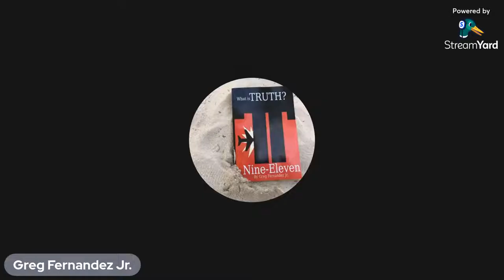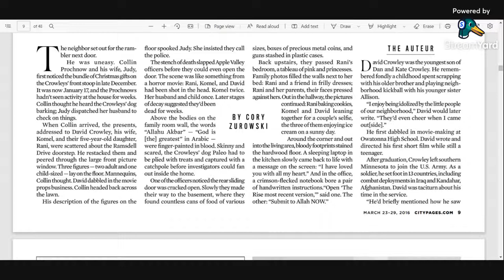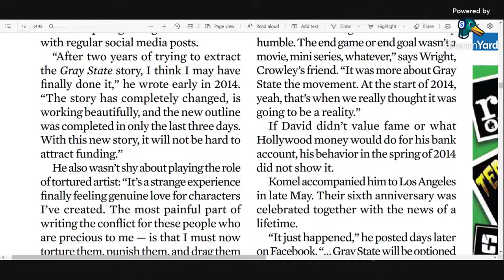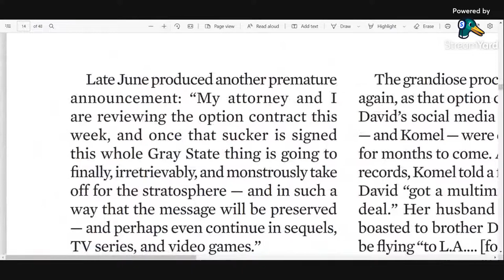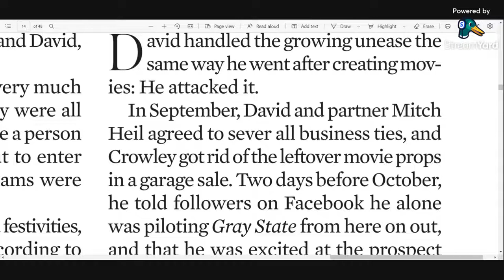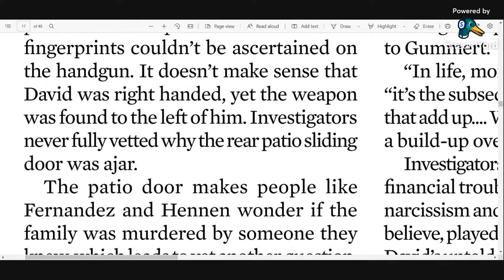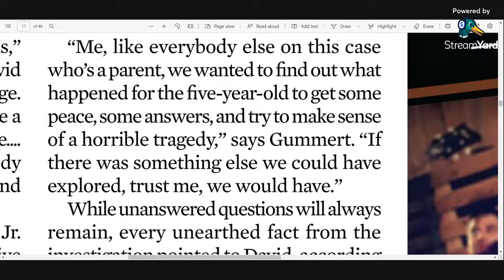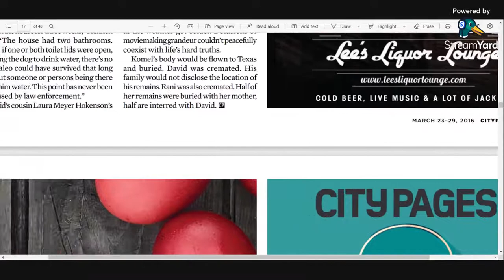Corey Zurowski - Final Cut (Article on David Crowley)